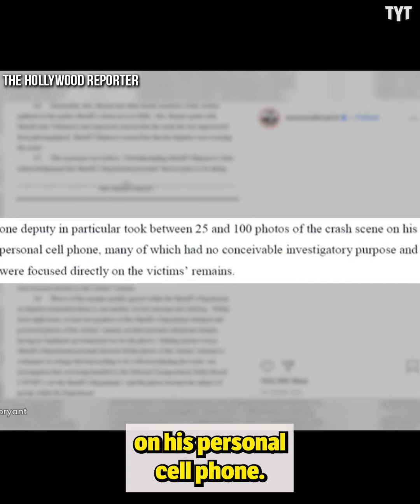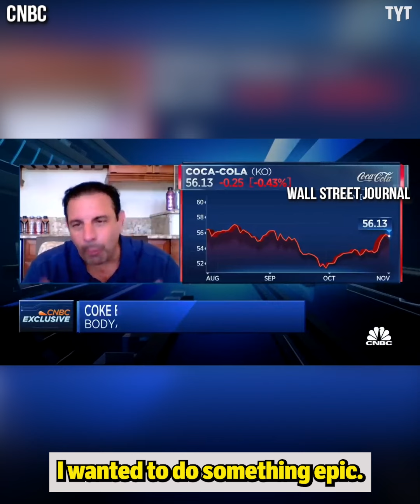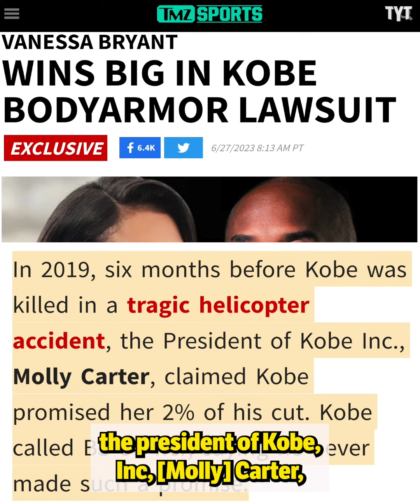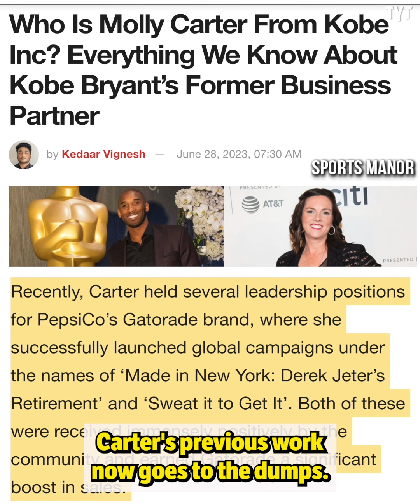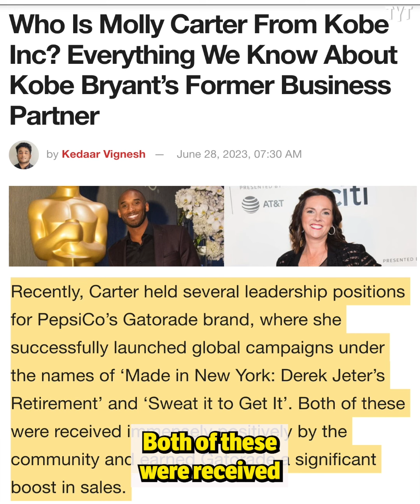Kobe Bryant Estate Wins ANOTHER Key Legal Battle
Vanessa Bryant, Kobe Bryant's widow, just secured another major legal win after former president of Kobe Inc. Molly Carter accused the Bryant's of freezing her out of owed investment payments. Rick Strom breaks it down.

Rick Strom